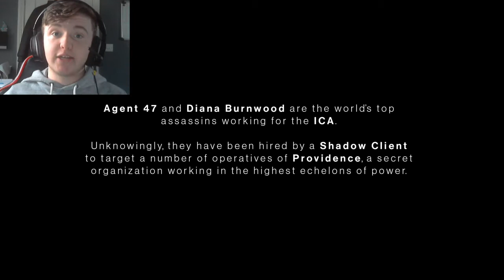DEATH AWAITS... | Hitman 3 #1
Our baldy friend is finally back!!!

Of course, it is appreciated